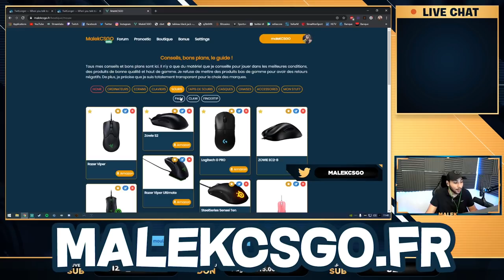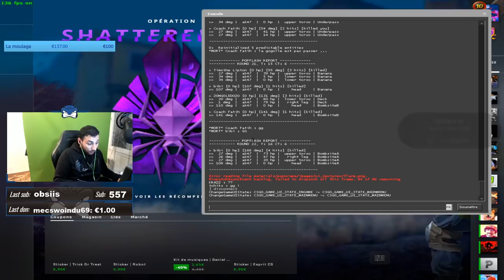JE TRYHARD AVEC LA KCORP SUR CSGO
une game tryhard avec la kcorp kameto et kotei sur inferno avec coaching.